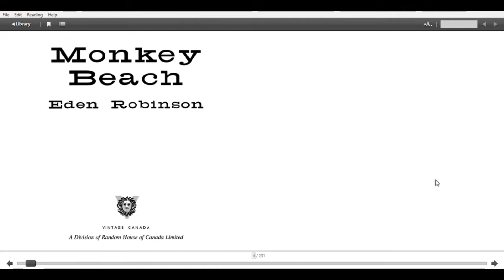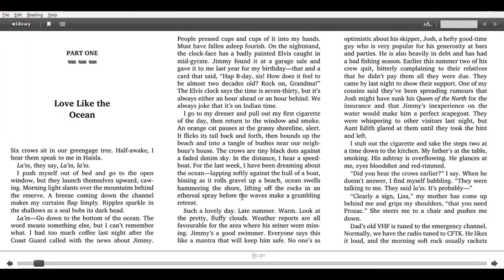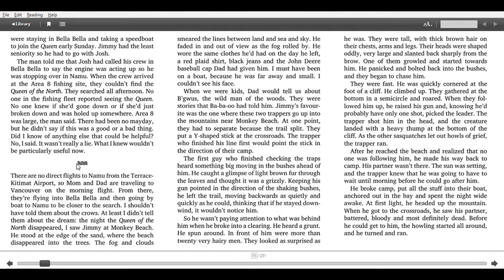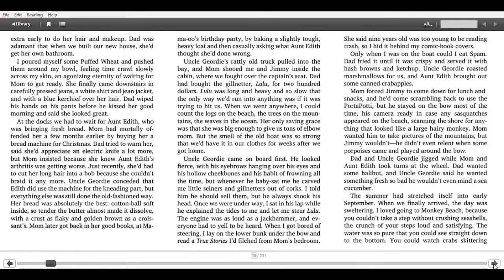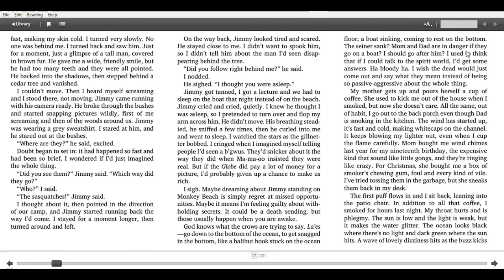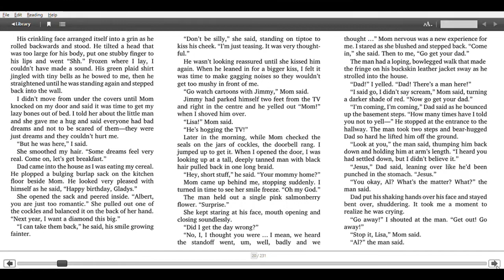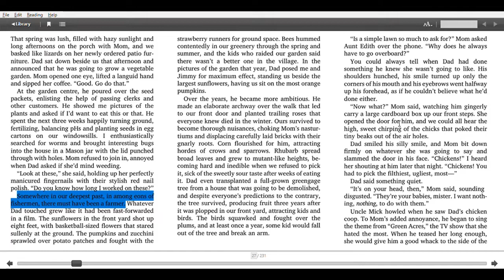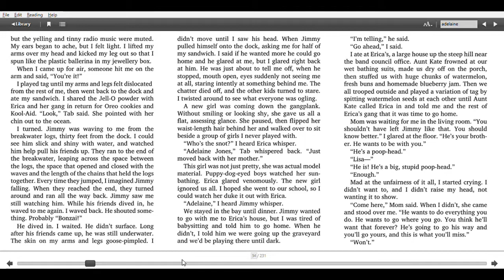Monkey Beach Introduction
Hi, everyone!   Here is an introduction to the first 50 pages of Monkey Beach.  Hope it helps!